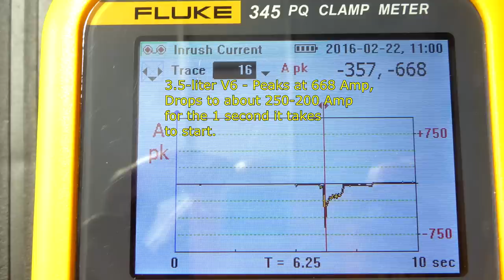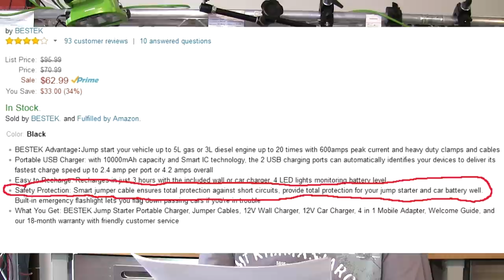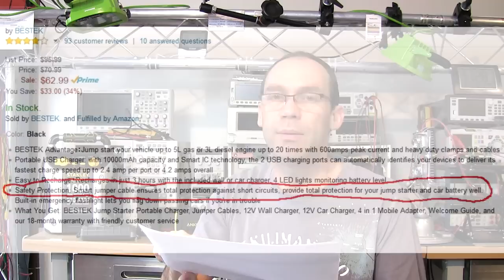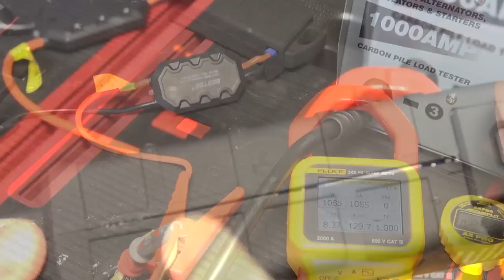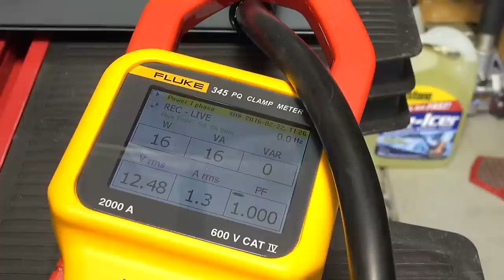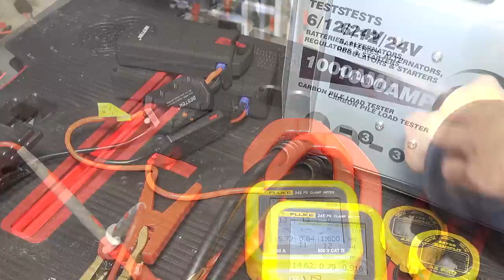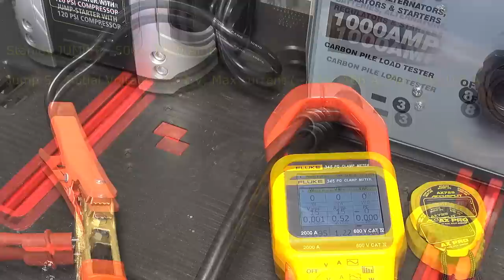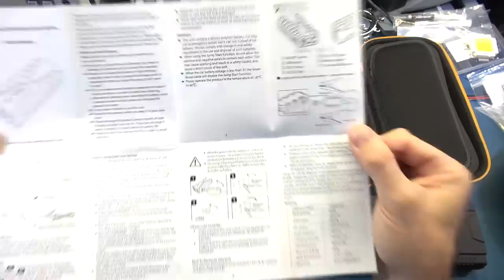Portable Car Battery Jump Starter Review / Tests - Part 1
A review and test of Portable Car Battery Jump Starters.

* NOCO Genius Boost Plus GB40 1000 Amp
* Stanley J5C09 1000 Peak Amp Jump Starter with Built in Compressor
* Anker PowerCore Jump Starter 600
* Bolt Power G06 Portable 600 AMP Peak Car Battery Jump Starter
* BESTEK 600A Peak Current Portable Car Jump Starter
* Archeer 800A Peak Portable Car Jump Starter

* FJC (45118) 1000 Amp Carbon Pile Battery Tester